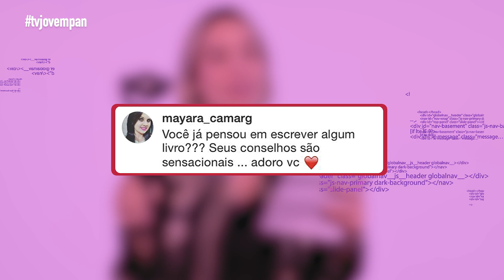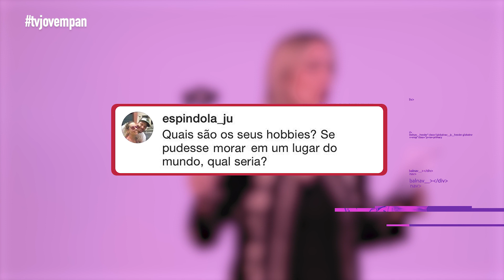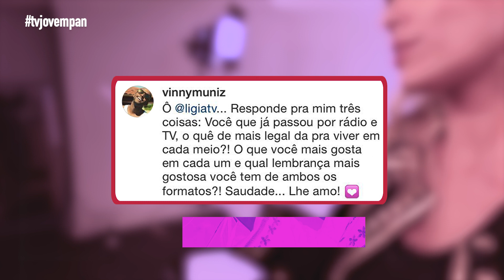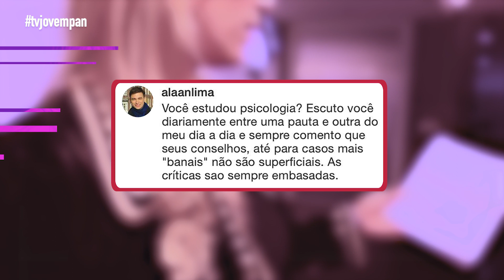Lígia Mendes em: pergunta aqui...resposta lá!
Após reunir algumas perguntinhas de seus seguidores no Insta, Lígia Mendes conta especialmente para vocês que atitudes das pessoas lhe incomodam, seu hobby preferido, se gostaria de escrever um livro e muito mais... Clique no vídeo e confira.